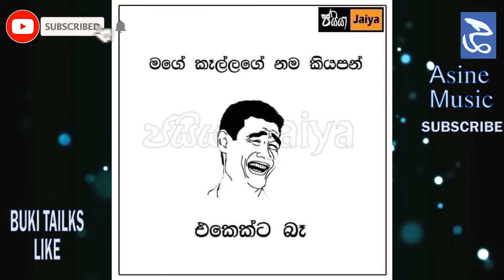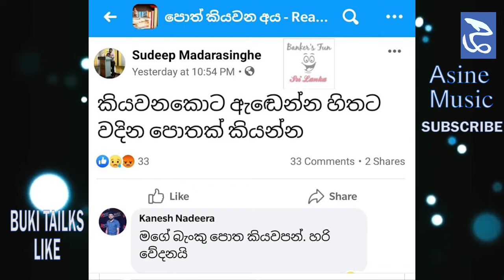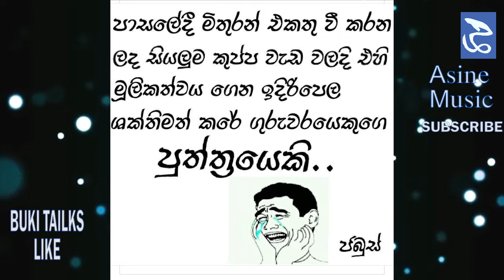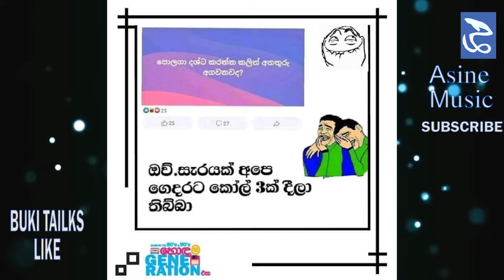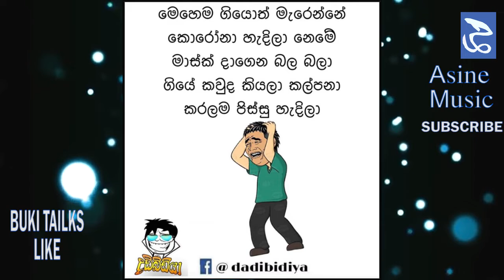මාත් පුතාගේ යාළුවෙක් ඇන්ටි || Math Puthage Yaluwek Aunty || Best Funny Memes Sinhala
මාත් පුතාගේ යාළුවෙක් ඇන්ටි || Math Puthage Yaluwek Aunty || Best Funny Memes Sinhala|| Buki Talks - බුකි ටෝක්ස් || EP36